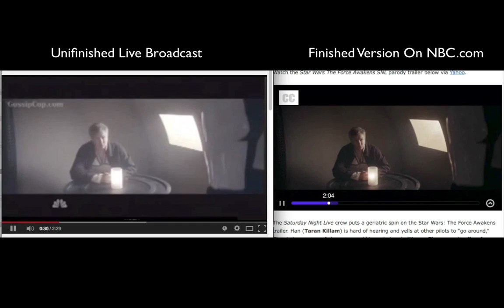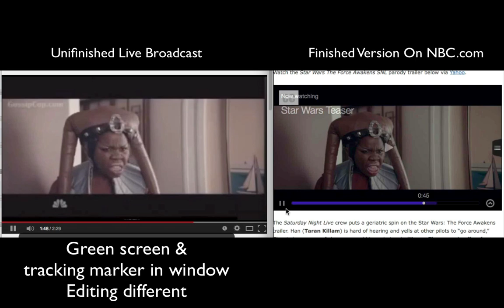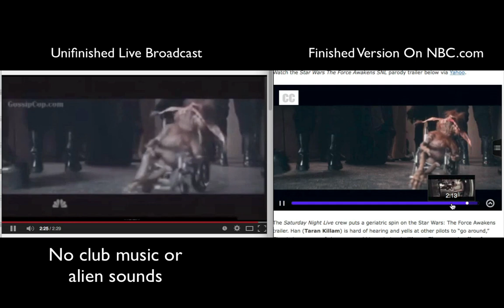SNL Star Wars Skit: Before & After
What aired on NBC was an unfinished version of the skit. It was later completed and used on the NBC.com version. Here are the two side by side with the issues I caught.